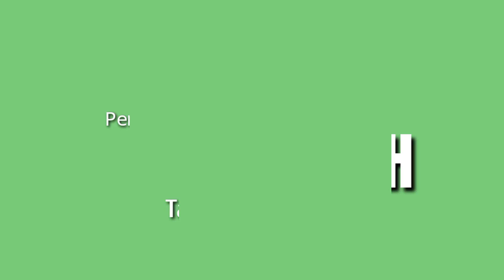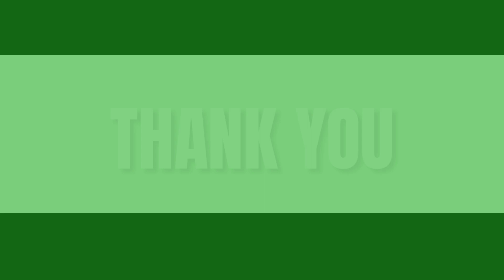Pembagian Group || 12 BESAR LIGA 3 JAWA TENGAH Tahun 2023